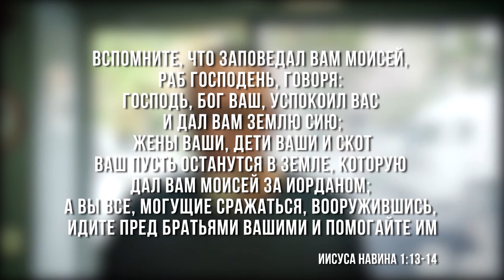04.01.2020 "Ваигаш" 5780 Василий Бурла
Недельная глава: "Ваигаш" 5780